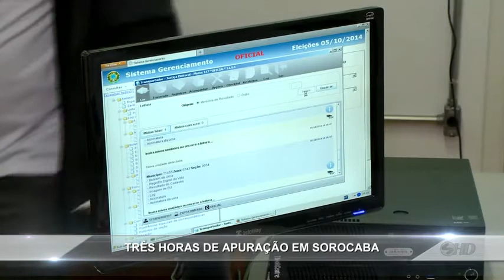Noticidade Manhã - TV Sorocaba 06-10-14